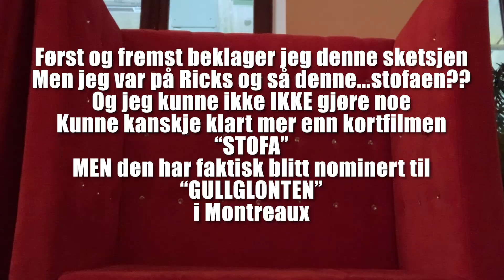Stofa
En film av Christoffer Schjelderup som allerede er nominert til flere priser. Deriblant den ikke prestisjefylte Gullglonten i Montreaux.